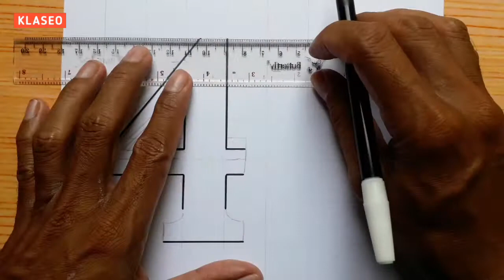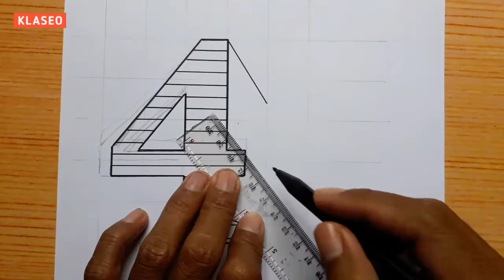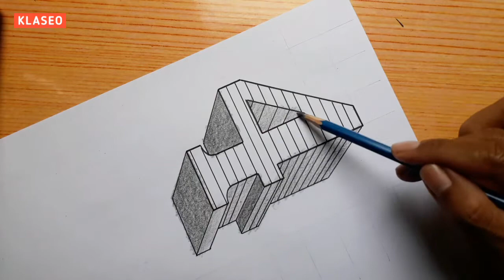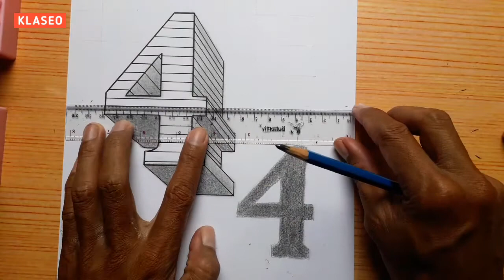How To Draw 3d Number 4 Floating On Paper | Easy Drawing For Beginners Step By Step